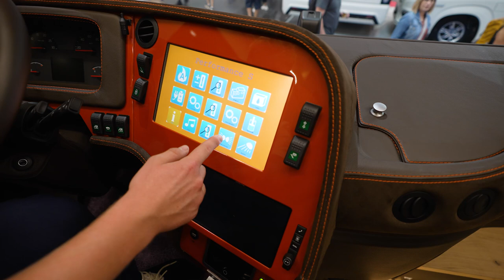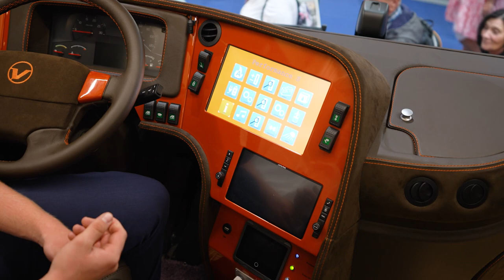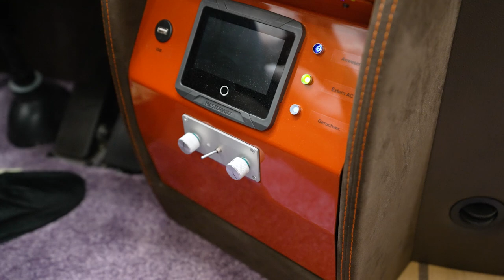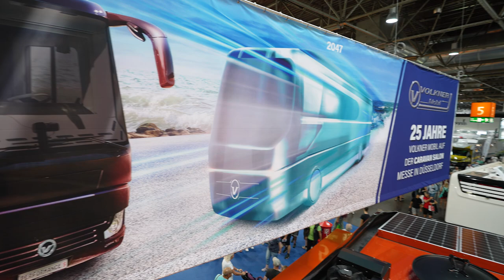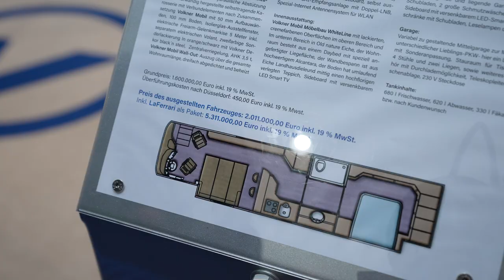Teuerstes Wohnmobil | Volkner Mobil Performance S / Caravan Salon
Wir sind auf dem Caravan Salon 2022 in Düsseldorf uns stellen euch heute das teuerste Wohnmobil vor, den Volkner Mobil Performance S.